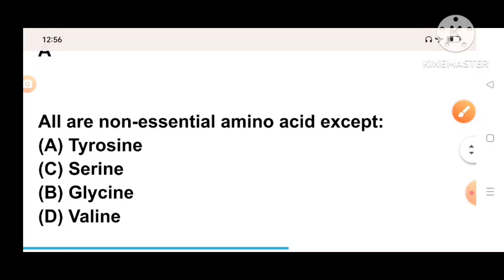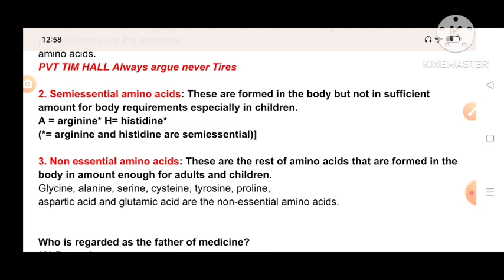amino acid classification